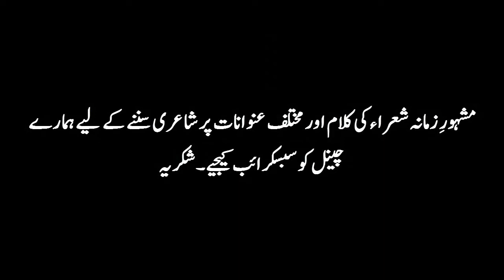Khuda e Sukhan:Mir Taqi Mir is the Greatest:Remat Tallil Alamini Ya Rasool PBHU Naat Mir Taqi Mir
Meer Muhammad Taqi Meer (Urdu: مِیر تقی مِیرؔ‎—Mīr Taqī Mīr), whose takhallus (pen name) was Mir (Urdu: مِیرؔ‎—Mīr) (sometimes also spelt Meer Taqi Meer), was the leading Urdu poet of the 18th century, and one of the pioneers who gave shape to the Urdu language itself. He was one of the principal poets of the Delhi School of the Urdu ghazal and remains arguably the foremost name in Urdu poetry often remembered as Khudā-e sukhan (god of poetry).

In Urdu Script:
جرم کی کھو شرمگینی یا رسول
اور خاطر کی حزینی یا رسول
کھینچوں ہوں نقصان دینی یا رسول
تیری رحمت ہے یقینی یا رسول
رحمۃ للعالمینی یا رسول
ہم شفیع المذنبینی یا رسول

لطف تیرا عام ہے کر مرحمت
ہے کرم سے تیرے چشم مکرمت
مجرم عاجز ہوں کر ٹک تقویت
تو ہے صاحب تجھ سے ہے یہ مسئلت

کیا سیہ کاری نے منھ کالا کیا
بات کرنے کا نہیں کچھ منھ رہا
رحم کر خاک مذلت سے اٹھا
میرے عفو جرم کی تخصیص کیا

اب ٹھہرتا ٹک نہیں پاے ثبات
دستگیری کر کہ پاؤں میں نجات
جرم کیا ہیں میری کتنی مشکلات
ہے کفایت ایک تیری التفات

دہر زیر سایۂ لطف عمیم
خلق سب وابستۂ خلق عظیم
تجھ سے جویاے کرم عاصم اثیم
سخت حاجت مند ہیں ہم تو کریم

ہو رہے ہیں ہم جو دوزخ کے حطب
سر پہ یہ اعمال لائے ہیں غضب
رکھتے ہیں چشم عنایت تجھ سے سب
تجھ سوا کس سے کہیں احوال اب

نیک و بد تیرے ثناخوان ہمم
لطف تیرا آرزوبخش امم
ملتفت ہو تو تو کاہے کا ہے غم
تو رحیم اور مستحق رحم ہم

روؤں ہوں شرم گنہ سے زار زار
بے عنایت کچھ نہیں اسلوب کار
دل کو جب ہوتا ہے آکر اضطرار
زیر لب کہتا ہوں یہ میں بار بار

سبز برپا ہوگا جب تیرا نشاں
آفتاب حشر میں بہر اماں
ہووے گی انواع خلقت جمع واں
کیوں نہ ہو سائے میں اس کے دوجہاں

روسیاہی جرم سے ہے بیشتر
روسفیدوں میں خجل مجھ کو نہ کر
ایک کیا آنکھیں ہیں میری ہی ادھر
تجھ سے راجی بے بصر اہل نظر

کچھ بھی جو ہیں واقف راز و نیاز
عام تجھ انعام پر کر چشم باز
شعر یہ مشہور سب وے دل گداز
پڑھتے ہیں جاے دعا بعد از نماز

جب تلک تاثیر کا تھا کچھ گماں
گہ قرآں خواں میرؔ تھے گہ سبحہ خواں
وقت یکساں تو نہیں اے دوستاں
اب یہی ہے ہر زماں ورد زباں